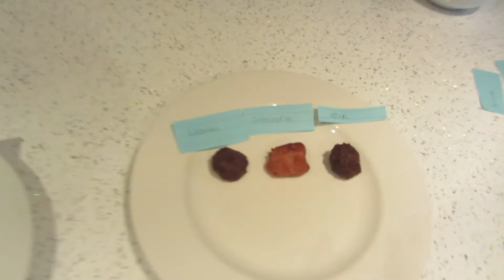Meatball Medley! - Day 234 : The Brit Vlog 30.04.2013